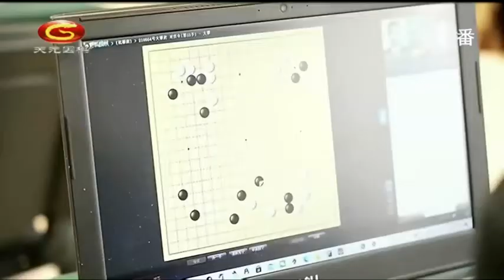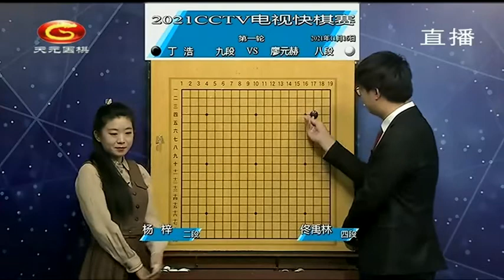202111116天元围棋赛事直播2021中国电视快棋赛第1轮 丁浩VS廖元赫（佟禹林、杨梓）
2021中国电视快棋赛 第1轮